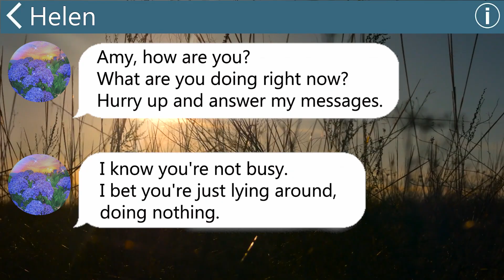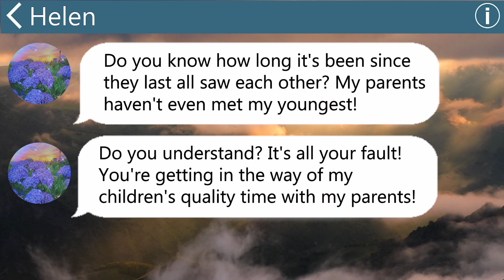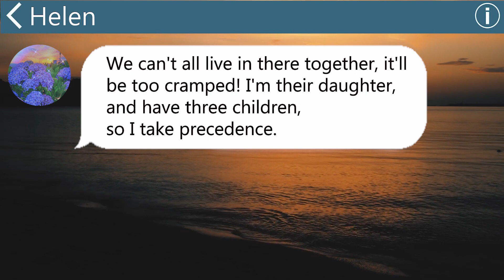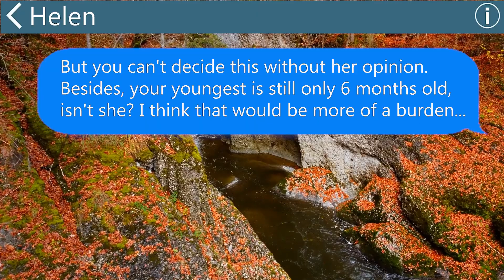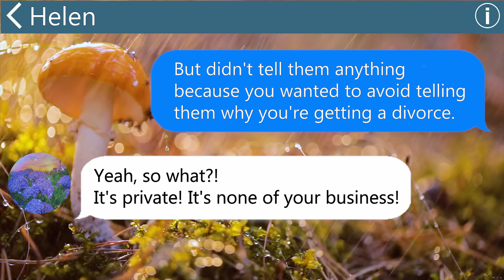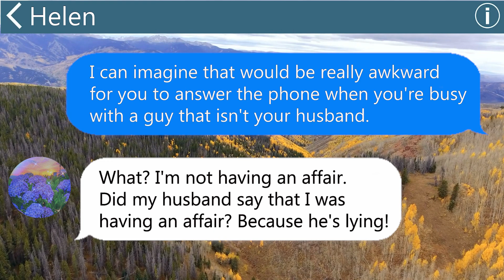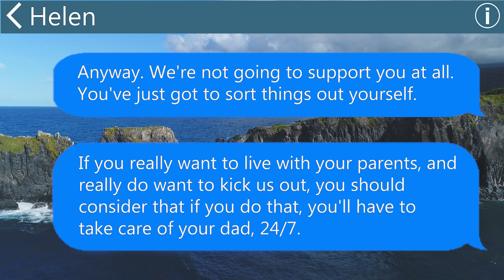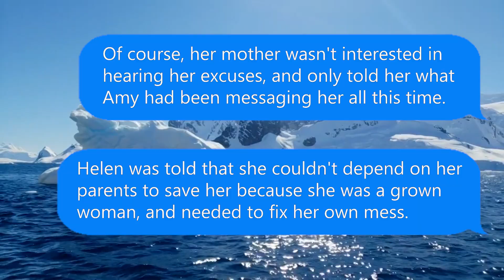【Apple】 My sister-in-law tried to kick me out of her parent's house…